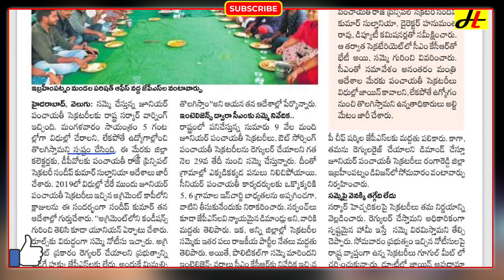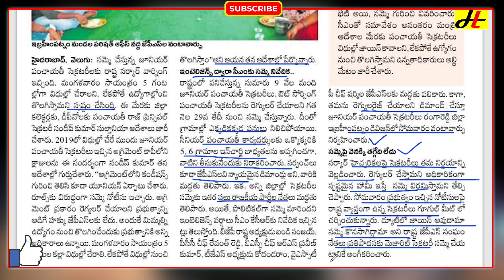డ్యూటీలో జాయిన్ కాకుంటే.....